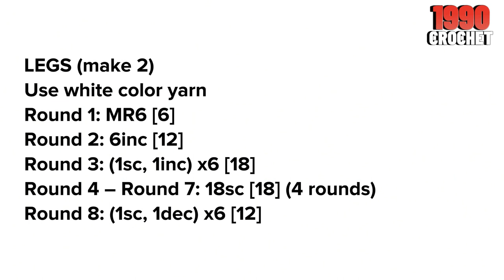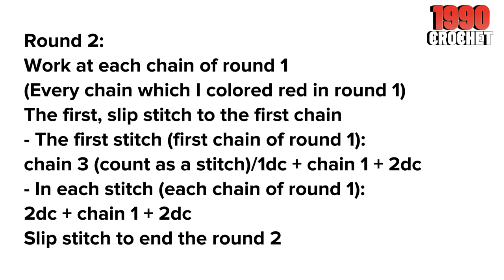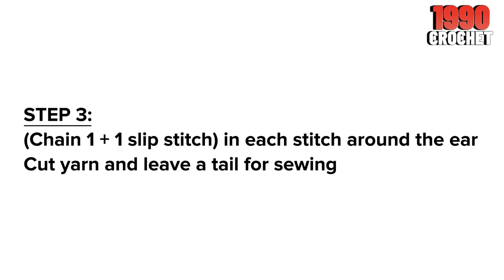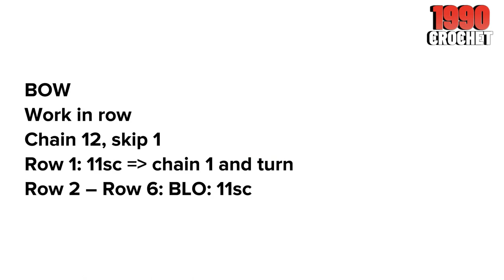Crochet Bunny With Me - Free Pattern Amigurumi Bunny With Dress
This crochet bunny pattern I just crochet based on an AI Image I created
Here the pattern of this amigurumi bunny rabbit:

BODY
Round 25: (1sc, 1inc) x6 [18]
Round 26: 18sc [18]
Round 27: (5sc, 1inc) x3 [21]
Change to pink color yarn
Round 28: BLO: (3sc, 1inc, 3sc) x3 [24]
Round 29 – Round 32: 24sc [24] (4 rounds)
Change to white color yarn
Round 33: BLO: (3sc, 1inc) x6 [30]
Round 34: 30sc [30]
Round 35: (3sc, 1dec) x6 [24]
Round 36: (1sc, 1dec, 1sc) x6 [18]
Round 37: (1sc, 1dec) x6 [12]
Round 38: 6dec [6]
Cut yarn, close the opening and weave in

ARMS (make 2)
Use white color yarn
Round 1: MR6 [6]
Round 2: 6inc [12]
Round 3 – Round 5: 12sc [12] (3 rounds)
Round 6: (2sc, 1dec) x3 [9]
Round 7 – Round 9: 9sc [9] (3 rounds)
Round 10: (1sc, 1dec) x3 [6]
Round 11 – Round 13: 6sc [6] (3 rounds)
Cut yarn and leave a tail for sewing

LEGS (make 2)
Round 3: (1sc, 1inc) x6 [18]
Round 4 – Round 7: 18sc [18] (4 rounds)
Round 8: (1sc, 1dec) x6 [12]
Round 9 – Round 10: 12sc [12] (2 rounds)
Round 11: (2sc, 1dec) x3 [9]
Round 12 – Round 15: 9sc [9] (4 rounds)
Fold in half , 4sc

EARS (make 2)
STEP 1:
Use gray color yarn, work in row
Chain 4, skip 1
Row 1: 1inc, 1sc, 1inc [5] , chain 1 and turn
Row 2: 1inc, 3sc, 1inc [7] , chain 1 and turn
Row 3: 1inc, 5sc, 1inc [9] , chain 1 and turn
Row 4 – Row 14: 9sc [9]
Row 15: 1dec, 5sc, 1dec [7] , chain 1 and turn
Row 16 – Row 18: 7sc [7]
Row 19: 1dec, 3sc, 1dec [5] , chain 1 and turn
Row 20 – Row 25: 5sc [5]
Fasten off and cut yarn

STEP 2:
Use single crochet stitchs to crochet around the ear completed in STEP 1
Do not cut yarn

STEP 3:
(Chain 1 + 1 slip stitch) in each stitch around the ear

DRESS
Use pink color yarn, work in round
Start at the BLO round of the body:
Round 1:
- The first stitch: chain 3 (count as a stitch) + chain 1 + 1dc
- The second stitch: 1dc + chain 1 + 1dc
- The third stitch: skip
Repeat to the end of round
- The 4th stitch: 1dc + chain 1 + 1dc
- The 5th stitch: 1dc + chain 1 + 1dc
- The 6th stitch: skip
Slip stitch to end the round 1
Round 2:
Work at each chain of round 1
(Watch in video 03:21, every chain which I colored red in round 1)
The first, slip stitch to the first chain
- The first stitch (first chain of round 1): chain 3 (count as a stitch)/1dc + chain 1 + 2dc
- In each stitch (each chain of round 1): 2dc + chain 1 + 2dc
Slip stitch to end the round 2
Round 3, 4, 5:
Repeat round 2
Round 6:
(Chain 1 + 1sc) in each stitch

BOW
Work in row
Chain 12, skip 1
Row 1: 11sc , chain 1 and turn
Row 2 – Row 6: BLO: 11sc

ASSEMBLY
- Insert eyes 10mm between round 14 and 15 from magic ring
The two eyes are 8 stitches apart
- Sew the ears between round 9 and 10 from magic ring

You may love this easy amigurumi crochet patterns for easter (free for personal use):

ABBREVIATIONS
inc - increase (1 inc = 2 single crochet in a stitch)
dec - decrease (1 dec = crochet 2 single crochet together, so that they become 1 stitch)

00:00 Intro
00:12 Head
00:29 Body
00:50 Legs
01:08 Arms
01:34 Dress
02:16 Ears
03:17 Install eyes
03:27 Sew the ears
03:36 Bow

I hope you like this bunny crochet free pattern